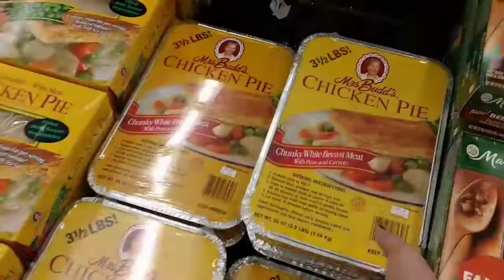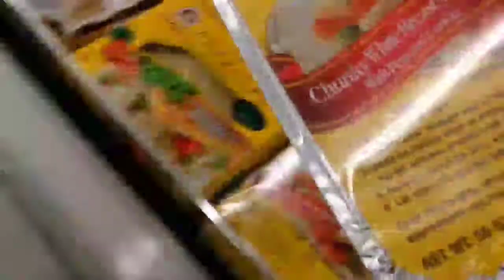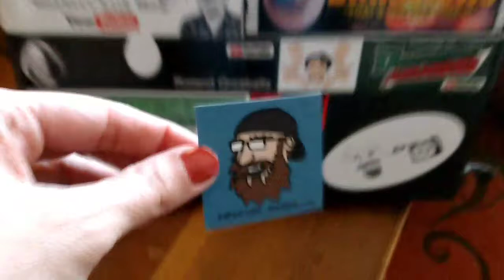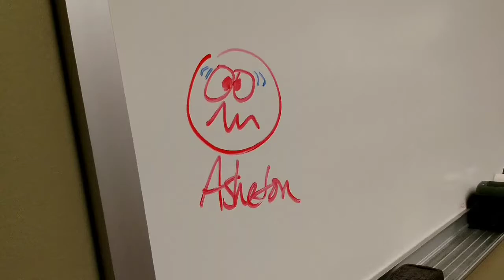Moving Fast To Get To Class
❤️  Link to channel mentioned!  ❤️
Catfish Jones: